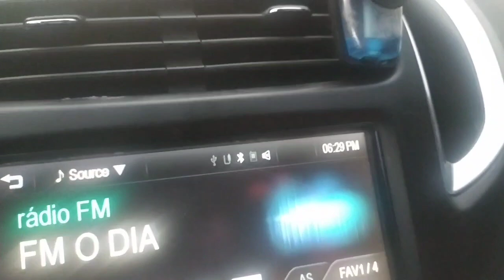TORNEIO NACIONAL DE COLEIRO E PAPACAPIM EM BARRA MANSA, VIAGEM CANSATIVA MAS MUITO BACANA PARTE 1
Mais tarde lanço a outra parte rapaziada